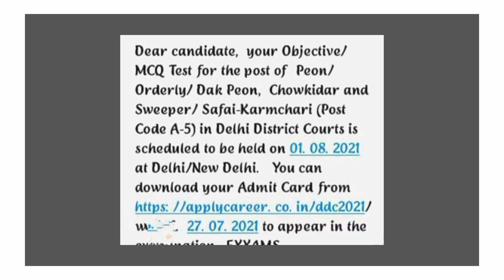Delhi District Court Group C Exam Update | Delhi District Court Peon,Dak Peon,Server Processer Exam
DDC Peon, Dak peon, process server expected cut off
Delhi District Court Peon previous year cut off